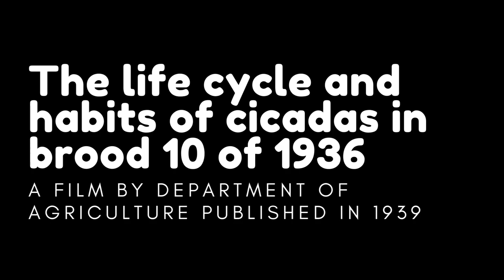Colorized video of Cicadas in brood 10 of 1936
Old video from the United States agriculture department sharing details of the life cycle and habits of Cicadas in brood 10 of 1936.  The video shows a rare up and close look at Cicadas for those early days of motion photography